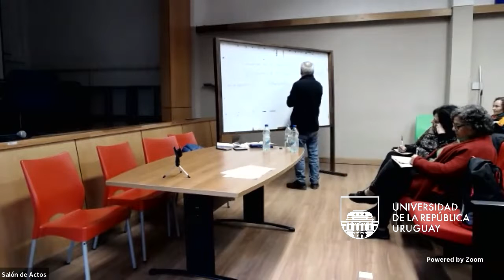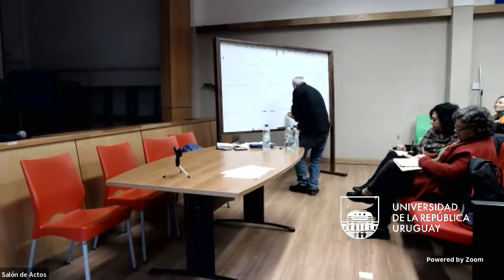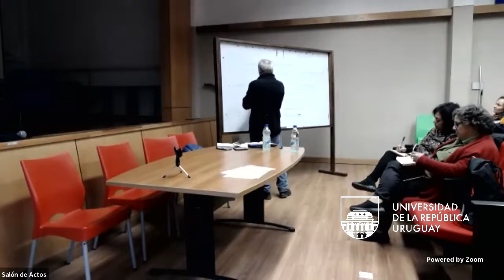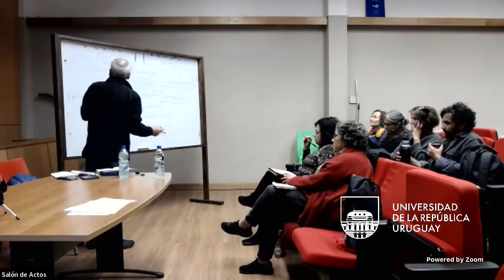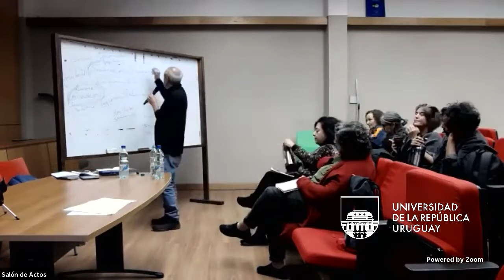"Clínicas en el naufragio. El imperativo de la fuerza" Jornada 1